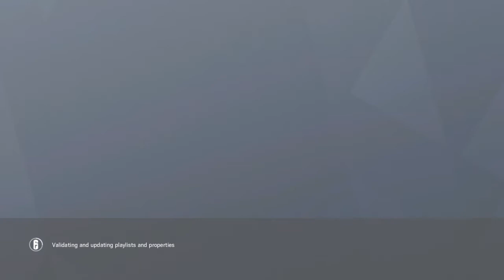Real Isopod Hours